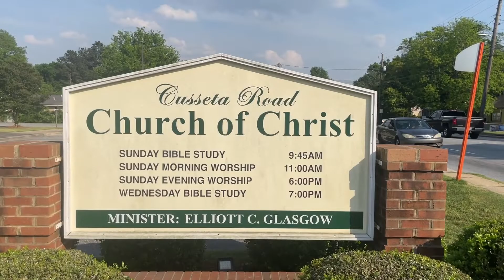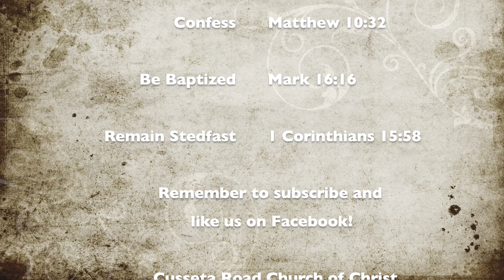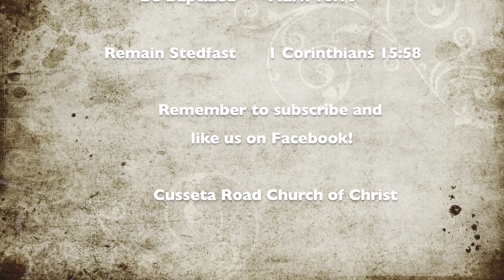Abiding Part 2 (October 30, 2022 - 11 AM Sunday Worship) Elliott Glasgow